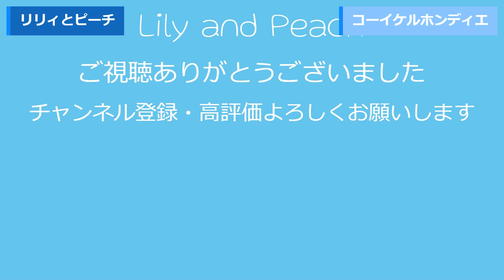【コーイケルホンディエとは？】かわいいコーイケルホンディエのイラストメイキング動画大谷選手のデコピンちゃんと同じ犬種【犬のイラストS2-02】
モデルワンコはコーイケルホンディエのアロンちゃんです。
コーイケルホンディエは大谷選手のデコピンちゃんと同じ犬種です。
トイプードルのリリィとピーチの日常の動画です。
コーイケルホンディエの豆知識もまとめました。